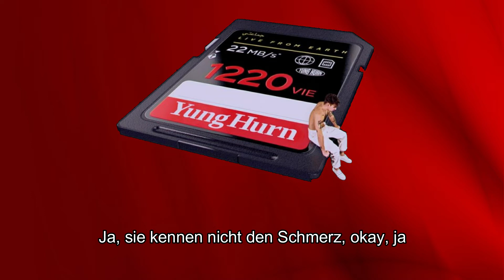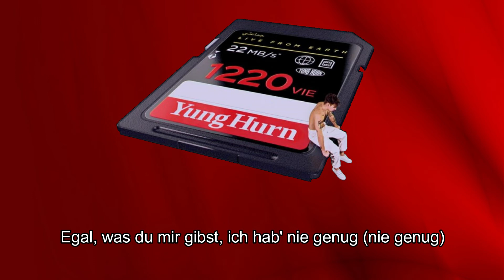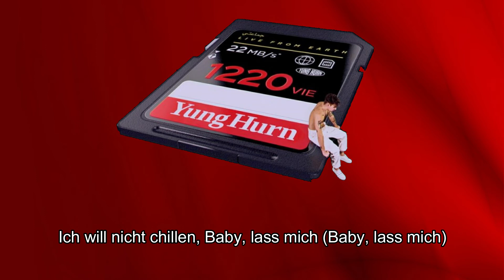Yung Hurn - Eisblock (Lyrics)